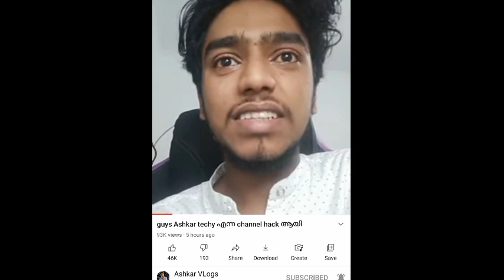ASHKAR TECHY യുടെ ചാനൽ HACK ആയി 💔| ASHKAR TECHY CHANNEL HACKED 😢